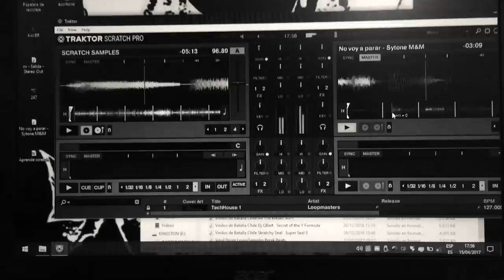Cream Mami - GAME OVER ( con DJ ZALEO ) ( Vídeo Oficial ) SYTONE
SYTONE - GAME OVER
Dirección de arte, producción y postproducción por Ángel Velaz / contacto instagram: @THEVER_SATILE
Director de imagen: Víctor Duran ( AltoVolkaje ) @ALTOVOLKAJE @original_uveice
INSTAGRAM SYTONE @CREMITAMAMI